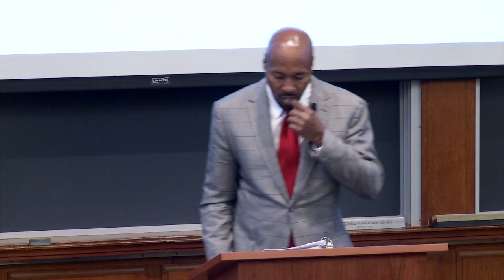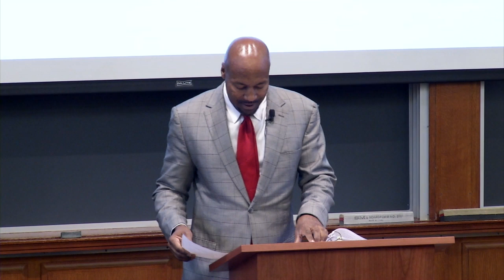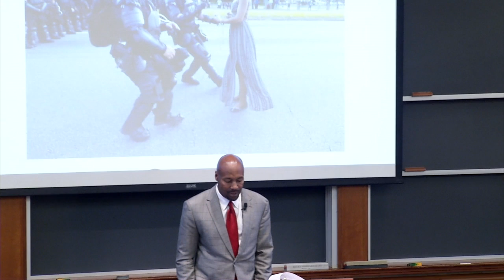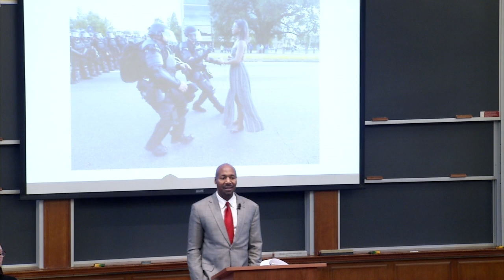2018 Last Lecture Series | Paul Butler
In a last lecture to the HLS Class of 2018, Visiting Professor Paul Butler ’86, author of "Chokehold: Policing Black Men," delivered a talk on April 18 titled "A Litany for Survival" about how his experiences growing up on the Southside of Chicago and as a criminal prosecutor in Washington, D.C. informed his critique of the criminal legal process.

Sponsored annually by the 3L and LL.M. Class Marshals, the Last Lecture Series is a Harvard Law School tradition where selected faculty members impart insight, advice, and final words of wisdom to the graduating class. This year's speakers are: Jody Freeman; Alex Whiting; Carol Steiker; and Paul Butler.